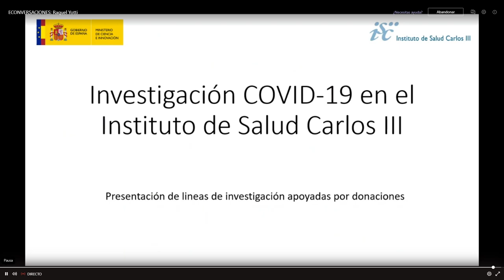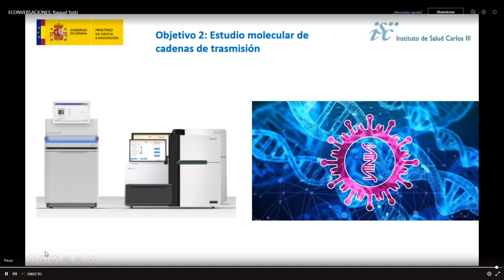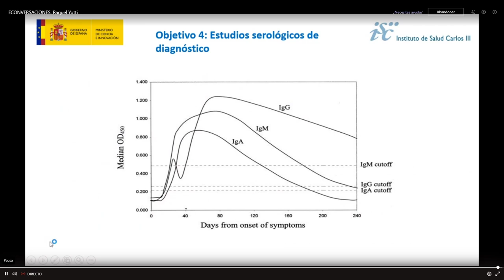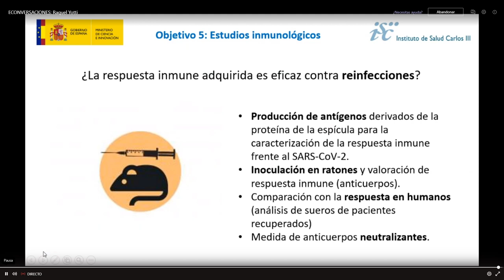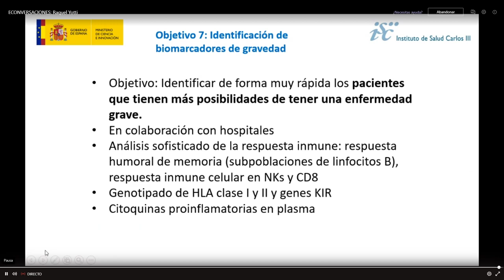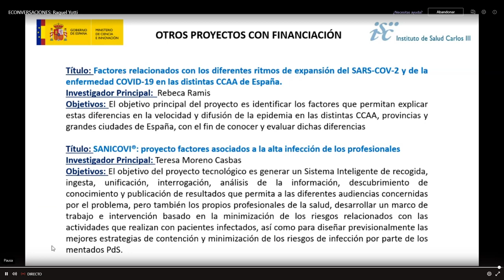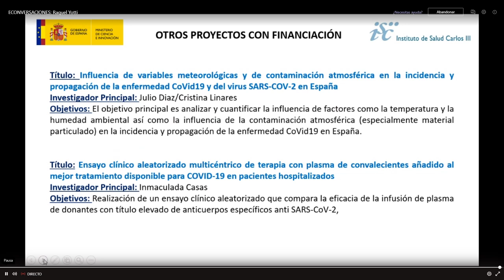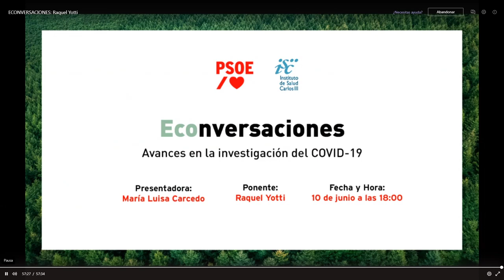1ª ECOnversación: Avances en la investigación del COVID-19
Ponente:
Raquel Yotti Álvarez, Directora del Instituto de Salud Carlos III

Modera:
Luisa Carcedo, Secretaria de Área de Salud de la CEF-PSOE